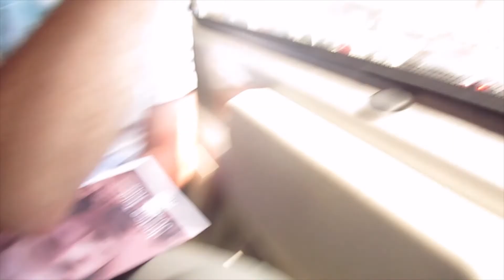Real life tours - traveling Nepal: life from the bottom to the top...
Travelling around Nepal after the EARTHQUAKE!!    An overview of what to expect in various parts of urban Nepal: Kathmandu and Nepalgunj.  From the very disadvantaged to the nice "Western" tourist areas.  Camera is a bit shaky - sorry, this was one of my 1st video attempts.